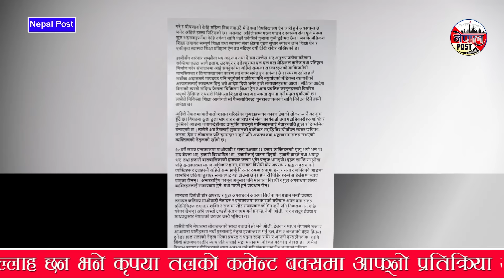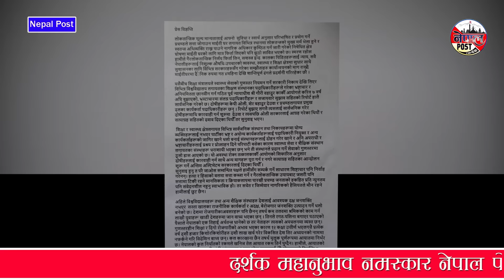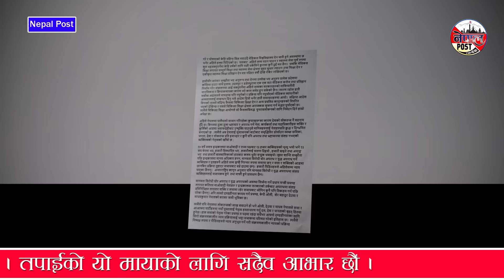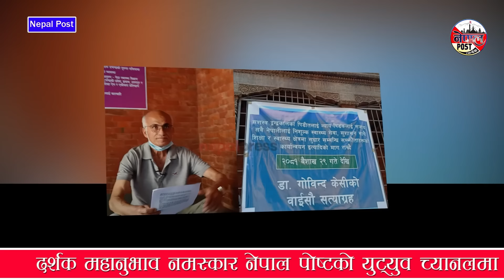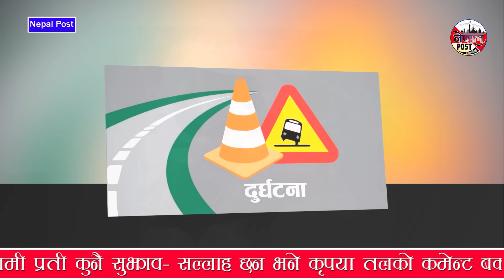Nepali news 🔴 वैशाख ३० गते आईतवार || Nepal Post News || nepali samachar live | May 12, 2024